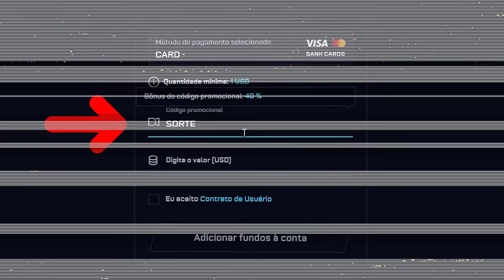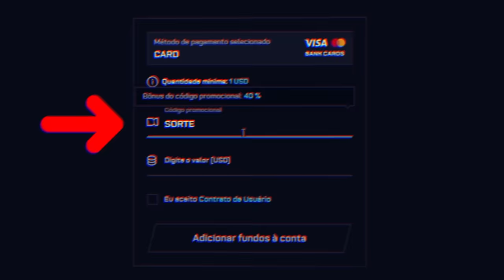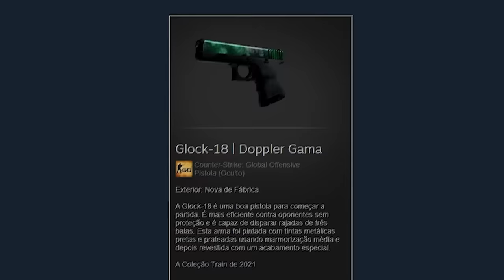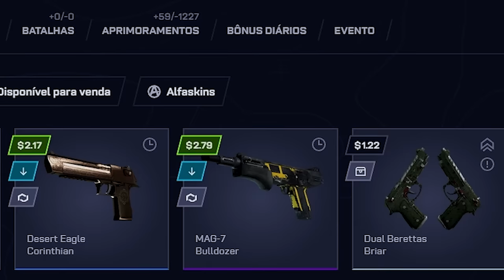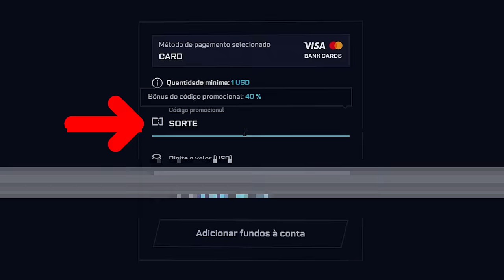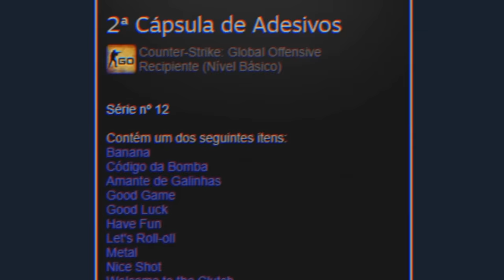Ganhei a AK da ONÇA PINTADA para um INSCRITO no CSGO